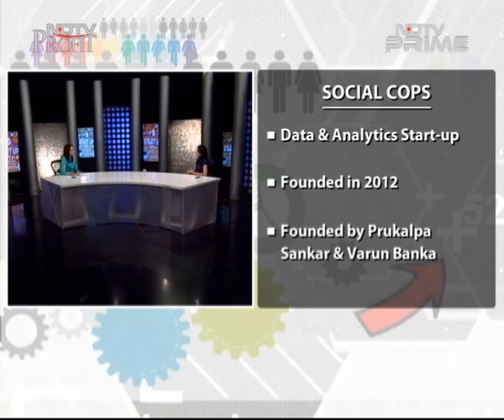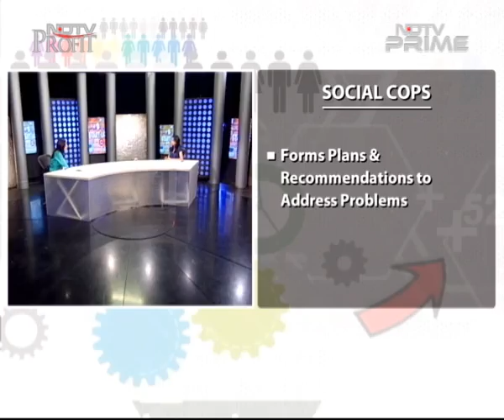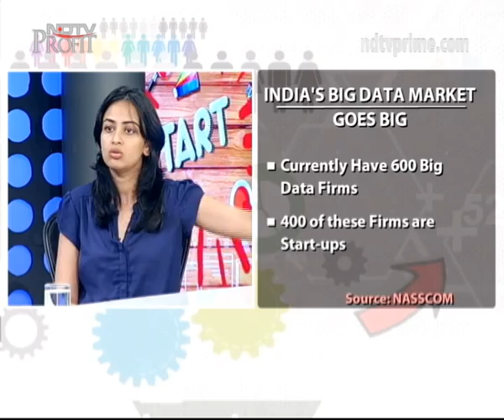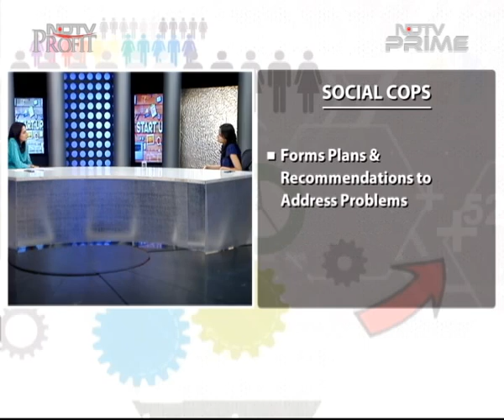Big Data Can Help Solve India's Big Problems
The LPG cylinder requirements of a village tucked away in rural Assam, or the literacy requirements of a small community on the outskirts of rural Gujarat--it may seem that India would already have such data, accurately recorded and stored. However, in reality, India's data reports are unstructured and data gaps are a consistent occurrence, says Prukalpa Sankar, co-founder of the data analytic start-up, SocialCops. Working in India's rural areas to tackle the big problems with big data, this startup analyses collected information and helps prepare action plans. Join us on this episode of Startup Wednesday as we discuss India's glaring data gaps, unstructured data reports and the difference big data can make.